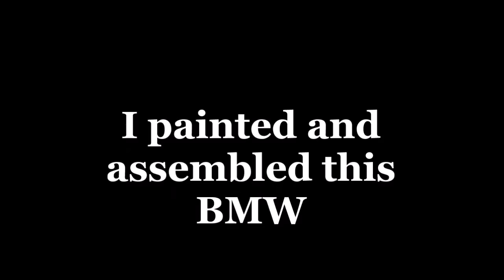VW Touareg. Body repair. Ремонт кузова.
The front body repair.
Ремонт переда машины.

WebMoney
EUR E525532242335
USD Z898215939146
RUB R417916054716